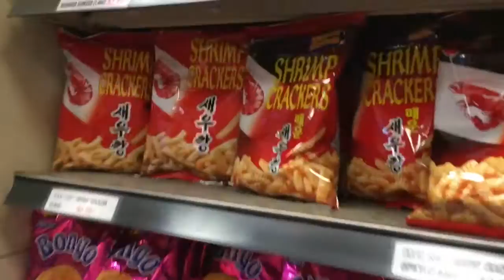Gut Stretcher Day #10 | VLOGTOBER 2015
**OPEN ME**
Happy Saturday!
Very HOT today…. bc we have no AC in the house we ran errands to be IN AC…
LOL
Its always fun Vlogging with the family!
"Food4Thought… No matter what the weather… MAKE THE BEST OF YOUR DAY! Its so easy for me to be irritated with the weather and be grumpy pants mommy… Don’t let the weather ruin your day! Go to the Mall and walk around, hang out at the Library, catch a movie or go over to a friend/family members house that has AC" :)

Xoxx

Check out the video where Mili and I along with her Dear friend Henrietta try out Japanese snacks

Join us as we document this Beautiful ‘thing’ we call life!!!
New Videos on my channel every FRIDAY :)

:) Thanks for all the LOVE and SUPPORT on my Channel!